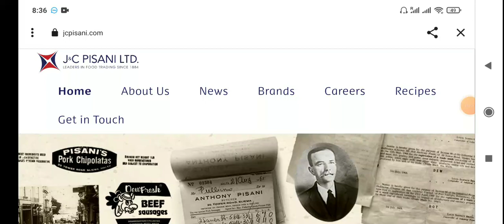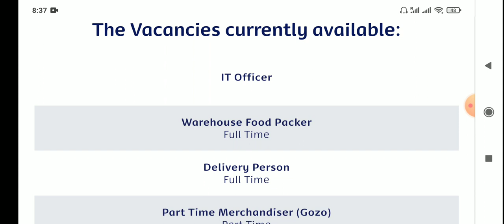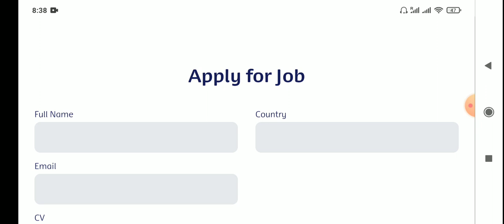warehouse job in Malta 2023 ll jobs in Malta for foreigners ll jobs in Malta for Nepali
MaltaJobs

today video.

The information provided in this YouTube video is for general informational purposes only. I am not a professional career advisor, recruiter, or legal expert. The content shared here is based on personal experiences, research, and publicly available information at the time of recording.

Please note that the job market in Malta may change, and the availability of job opportunities, requirements, and regulations can vary. It is essential to conduct your research, consult with relevant authorities, and seek professional advice before making any decisions related to your career, job search, or relocation to Malta.